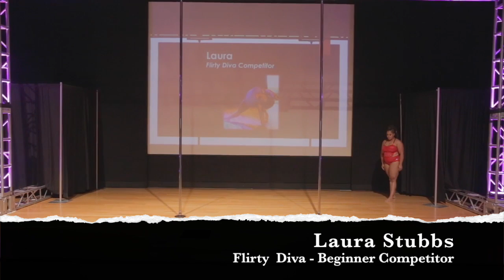KMC - Laura Stubbs (P)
Kiss My Curves 2017 - Laura Stubbs Flirty  Diva Performance.